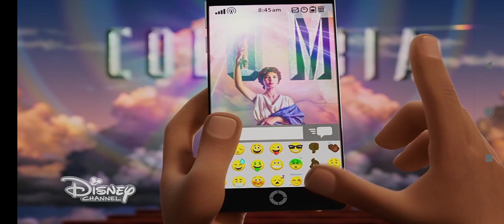The Emoji Movie - Disney Channel Intro